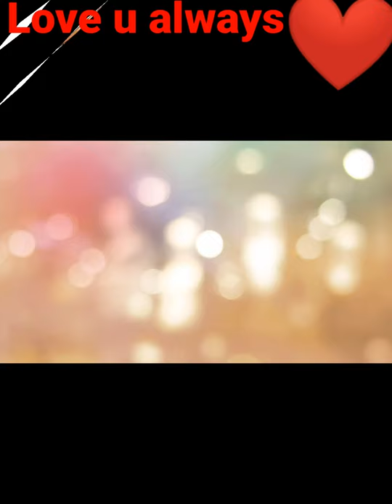whatsapp status/cuddly milk and brown bear loving status❤️